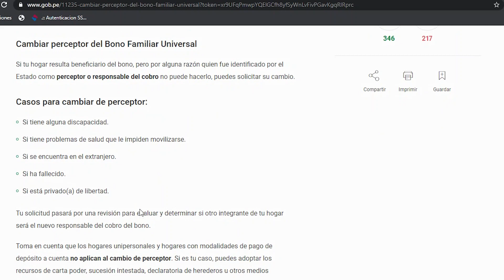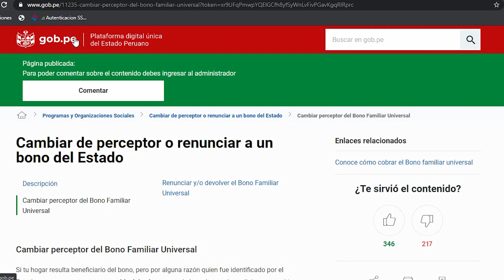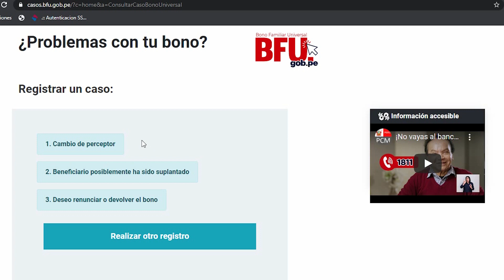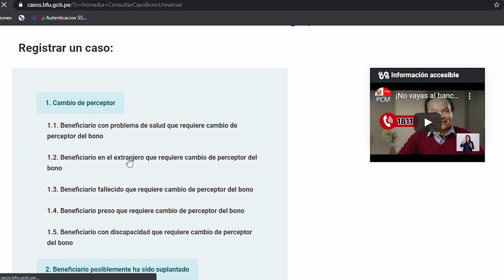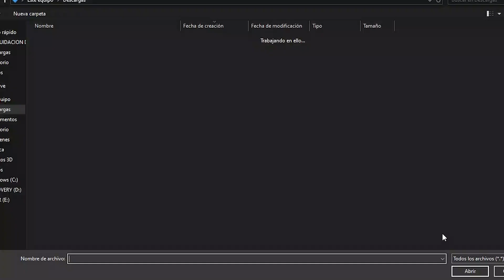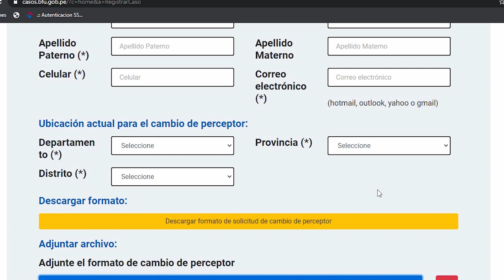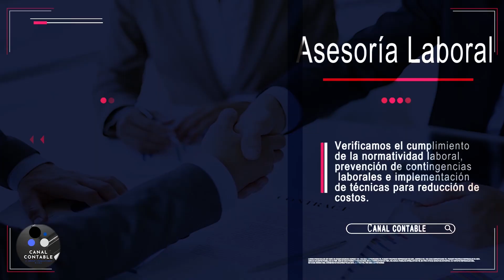CAMBIO DE PERCEPTOR BONO FAMILIAR UNIVERSAL| SEGUNDO BONO FAMILIAR UNIVERSAL CAMBIO DE BENEFICIARIO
Estoy en Instagram  y WhatsApp como @canalcontable.